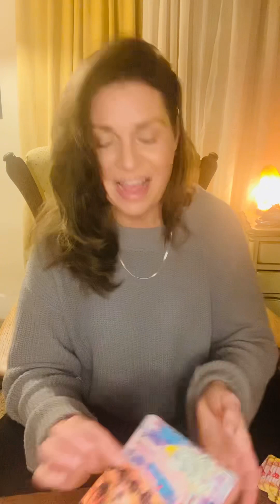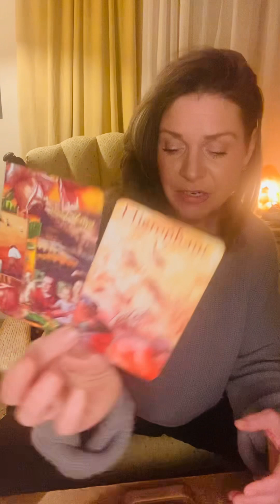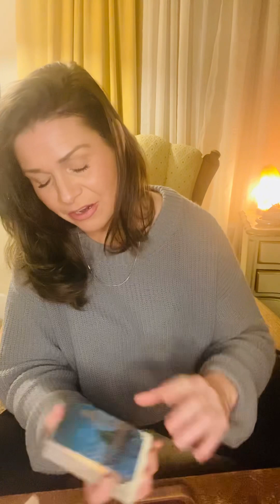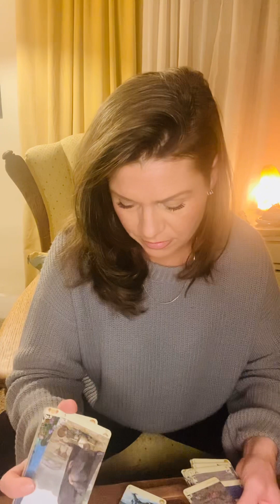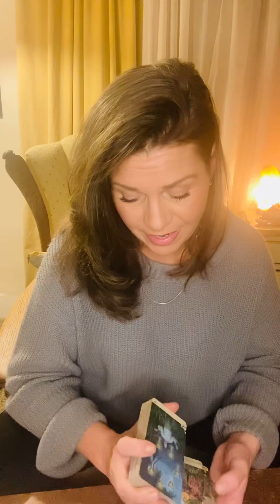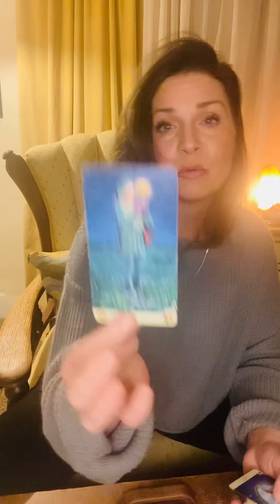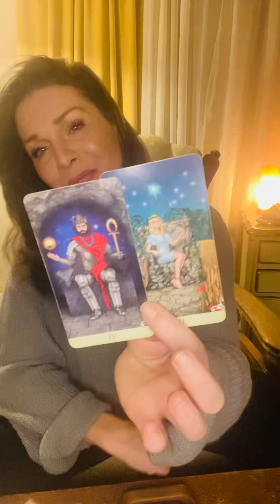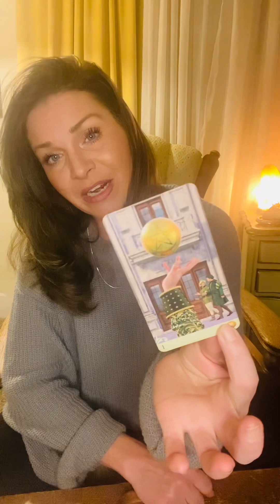Happy Valentine’s Day❤️❤️Love, Love, Love…